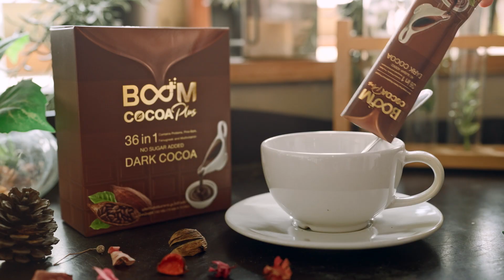Boom Cocoa Plus Ingredient English (EN SUB)